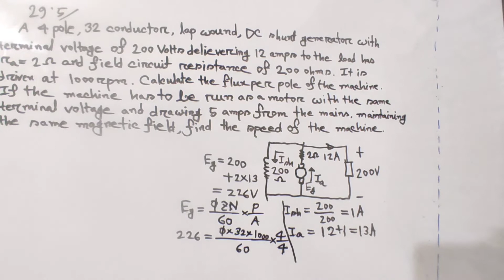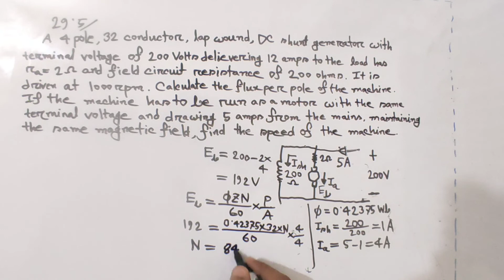8. DC Motor Math Solution Bangla || Class 5 || Theraja 29.05 || DC Motor Bangla Tutorial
DC Motor Math Solution Bangla || Class 5 || Theraja 29.05 || DC Motor Bangla Tutorial